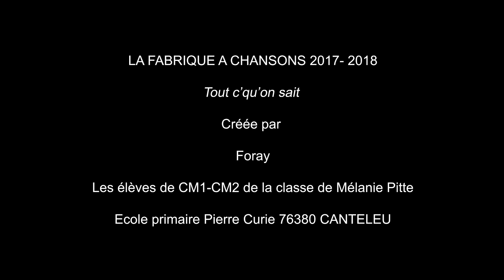La Fabrique à chansons 2018 présente "Tout ce qu'on sait" école Pierre Curie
La Fabrique à Chansons présente « Tout ce qu’on sait », une chanson créée par l’auteur-compositeur Xavier Feugray (Foray) avec les élèves de CM1-CM2 de la classe de Mélanie Pitte, école Pierre Curie de Canteleu (76380), Académie de Rouen.

La Fabrique à Chansons, une opération lancée en 2015 par la Société des auteurs, compositeurs et éditeurs de musique (Sacem), les ministères en charge de l’Éducation nationale et de l’Enseignement supérieur, de la Culture et de la Communication et Réseau Canopé. Les auteurs et compositeurs reprennent le chemin de l’école pour échanger, partager, transmettre et vivre avec les plus jeunes une expérience musicale au cœur du processus de création… 100 classes dans tout le territoire, y compris l'Outre-Mer, ont créé 100 chansons, présentées en public sur scène.

Tout c’qu’on sait :

le triangle isocèle
les espèces animales
les pronoms personnels
le commerce mondiale

tous les nombres entiers
les niveaux de langage
le passé composé
les rois du moyen-âge

les énergies fossiles
les projections de lave
les ampoules et les piles
les pays scandinaves

des maths et du français
de l’anglais à l’histoire
les compléments d’objet
les voies respiratoires

je sais tout maintenant
j’en connais plus qu’avant
et je sais qu’à présent
bientôt je serai grand

les phrases et l’orthographe
les fractions décimales
les verbes les paragraphes
le théâtre la chorale

la prise de la bastille
les espaces numériques
les mots d’la même famille
les figures symétriques

les tableaux de Van Gogh
les Beatles et Mozart
tous les types de dialogue
le musée des Beaux-arts

les transports en commun
les droits du citoyen
et le cycle de l’eau

je saurai m’en souvenir
ça pourra me servir